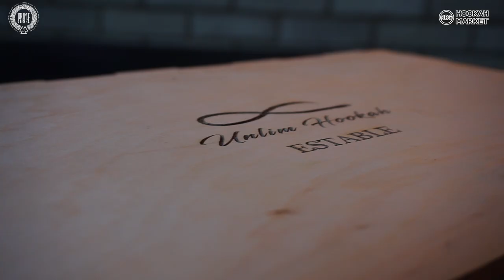ОБЗОР КАЛЬЯНА UNLIM HOOKAH ESTABLE